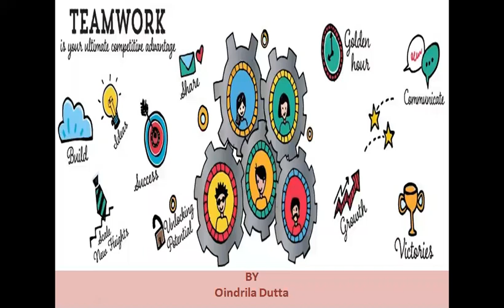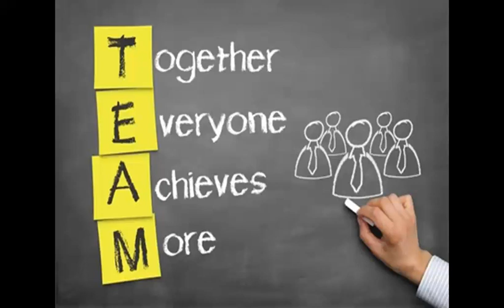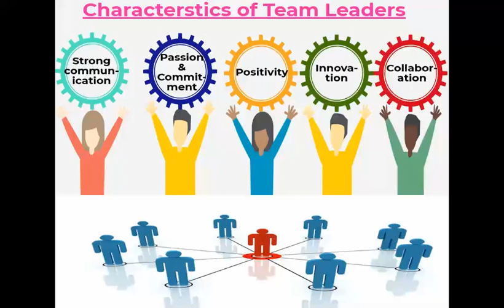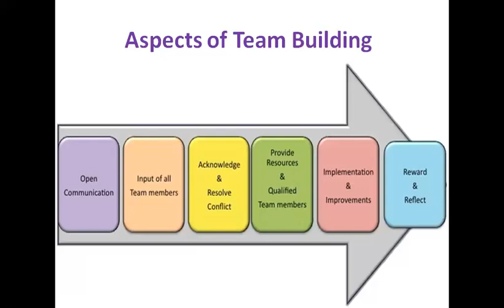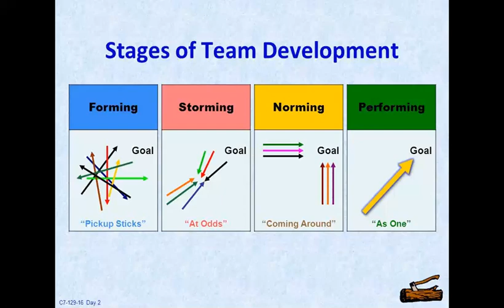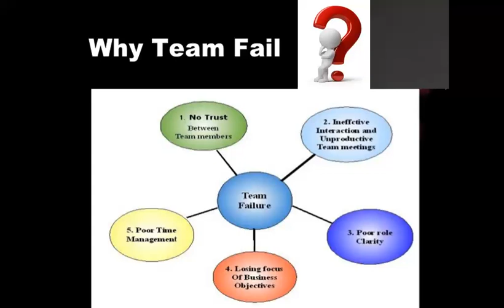Teamwork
BSC.CS, Business Communication II, HU401,Module- III ECE 4th Sem, SoftSkill Development Lab